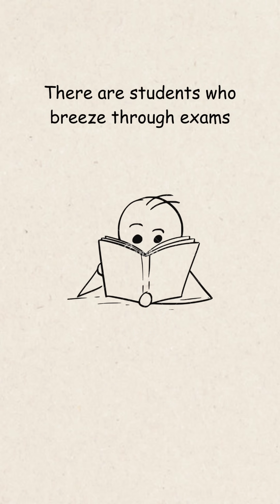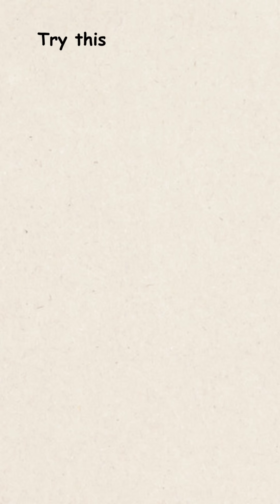How to Study So Fast It Feels Like Cheating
🚀 How to Study So Fast It Feels Like Cheating (3 Brain Hacks)

Struggling to remember what you study? 😵‍💫 These science-backed study hacks will help you learn faster, retain more, and ace exams with half the effort!

🔥 In this Short:
✅ Pomodoro Technique on steroids – Study smarter in 25-minute bursts
✅ Active Recall Secret – The Nobel Prize-winning method to boost memory
✅ Spaced Repetition Trick – Never forget what you learn

💡 Try one today and watch your grades skyrocket! 📈